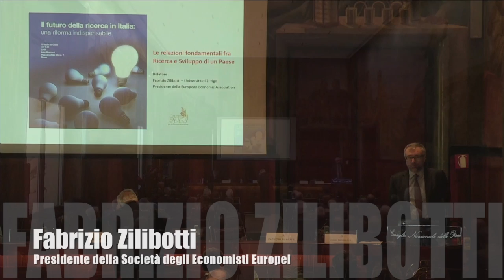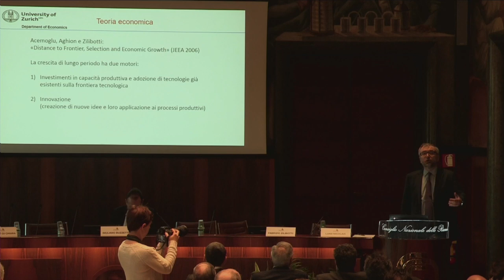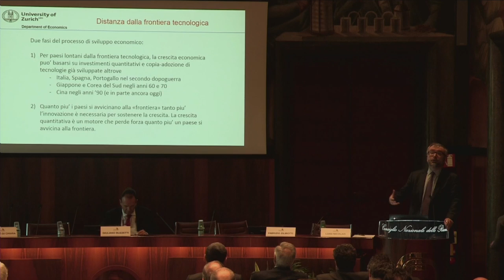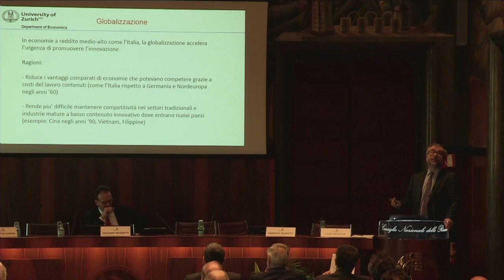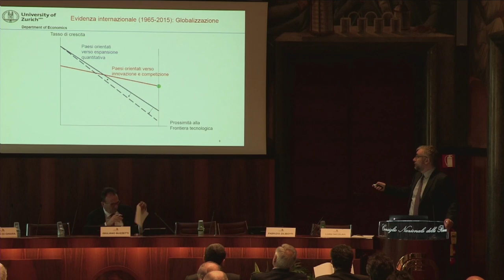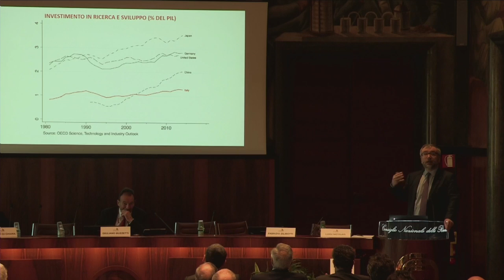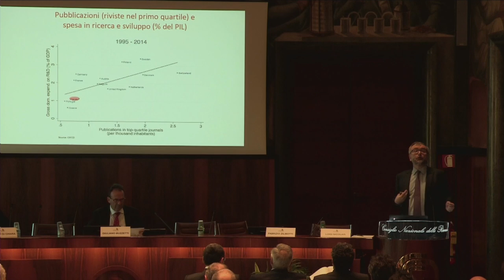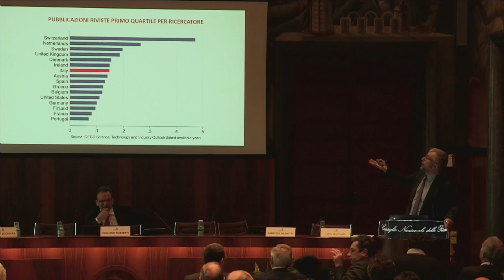Le relazioni fondamentali fra Ricerca e Sviluppo di un Paese, Fabrizio Zilibotti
Intervento al convegno "Il futuro della ricerca in Italia" di Fabrizio Zilibotti, presidente della Società degli Economisti Europei